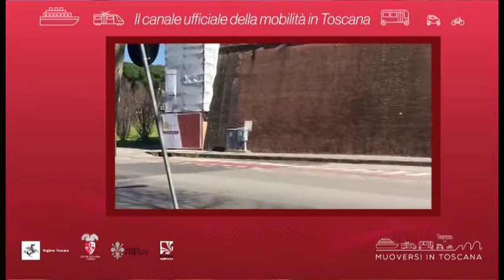Muoversi in Toscana - Edizione delle 10 del 29 luglio 2020